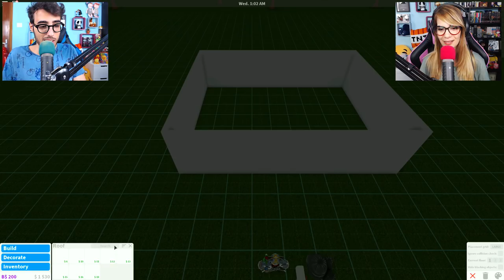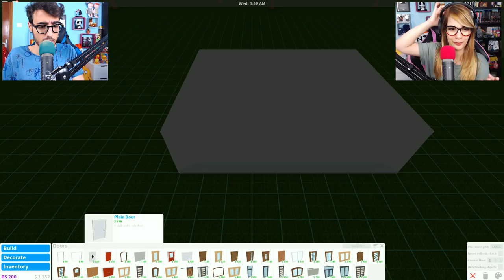Roblox ITA - COMPRIAMO LA NOSTRA PRIMA CASA! (POVERA)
Nuovo video di Roblox ITA, oggi iniziamo una mini serie su Bloxburg dove il nostro obiettivo sarà guadagnare qualche soldo per migliorare la nostra prima casa che per ora è super brutta e povera x)